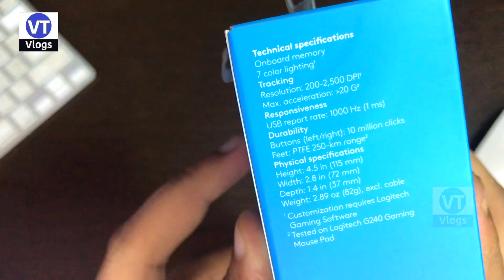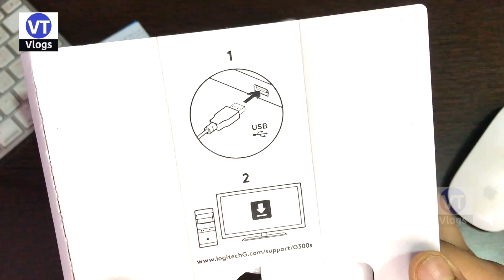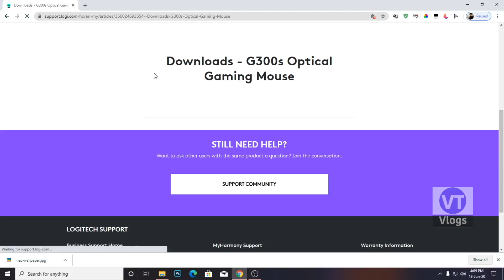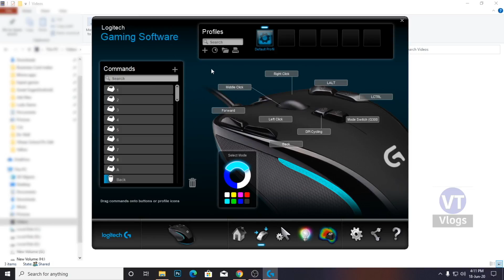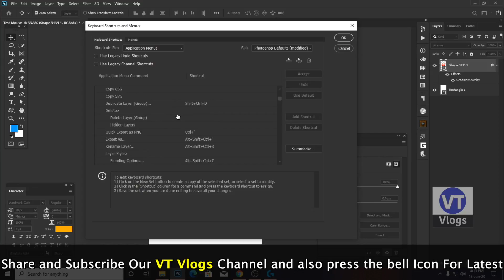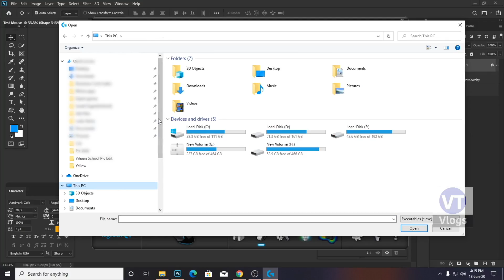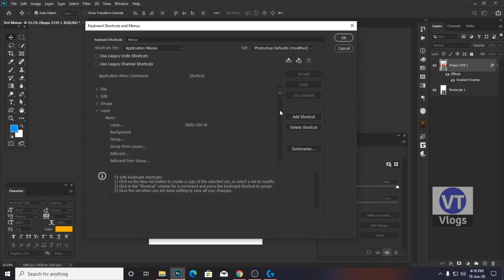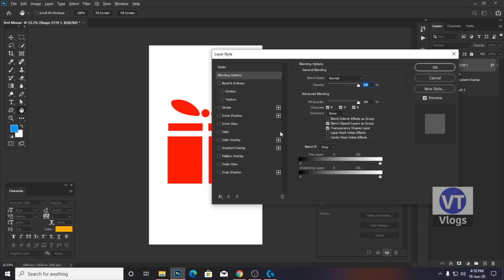Logitech Gaming Mouse G300s Unboxing and Review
In this video will show you complete Unboxing, setup, and review of Logitech Gaming Mouse G300s.
We have have shown the step by step process of setup and installing of this Logitech gaming mouse. Although this is a gaming mouse but it is also very useful in Graphic designing & Video Editing work for example when you are using softwares like photoshop, illustrator etc, features of this gaming mouse can be very useful.

--- Logitech G300s Wired Gaming Mouse
--- Logitech G502 Lightspeed Wireless Gaming Mouse
--- HP G360 Gaming Mouse
--- Seagate Backup Plus Slim 2 TB External Hard Drive
--- Western Digital WD 1TB My Passport Portable External Hard Drive